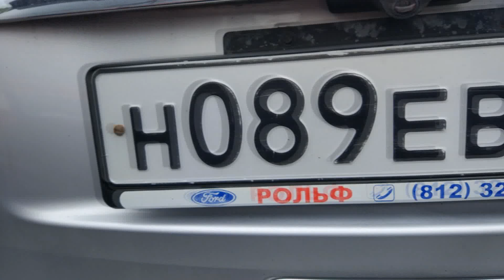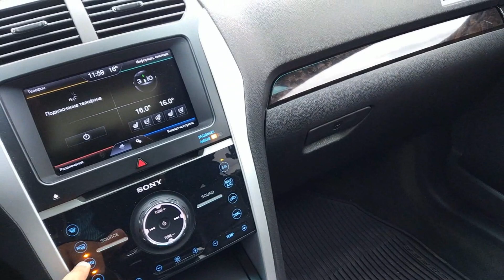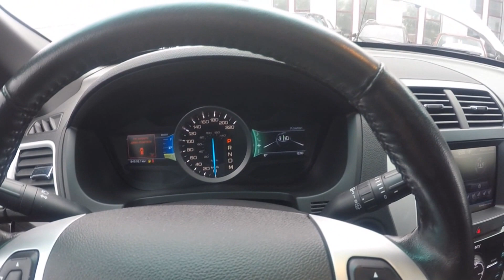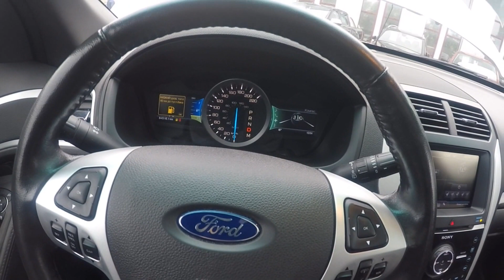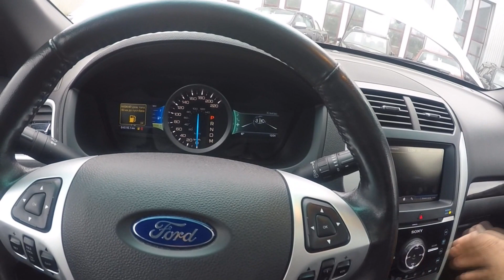Ford explorer 2013 года, все хорошо но... ClinliCar автоподбор спб.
Дублирующие площадки для видео:
Телеграм Присоединяйтесь к нам в соц. сетях